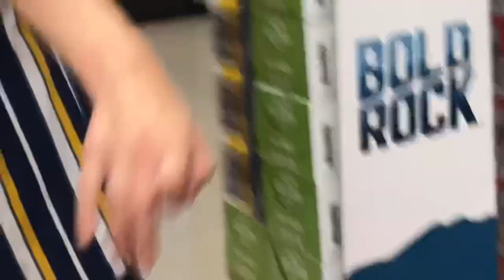Skaters vs Karen!